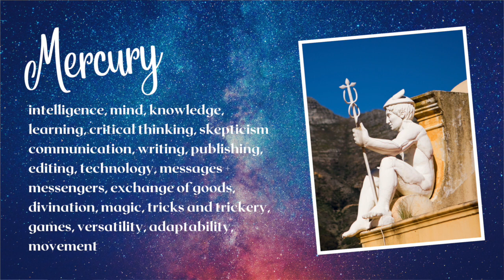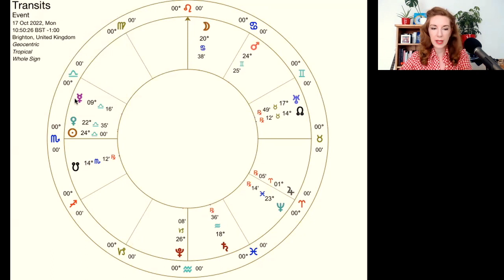MERCURY Rx IN LIBRA 2022: What to Expect from this Mercury Retrograde!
Today I'm continuing a series in which I'll be looking at planets in signs and taking you through a particular transit in the current sky. Today it's Mercury in Libra, which includes our third Mercury retrograde of the year.